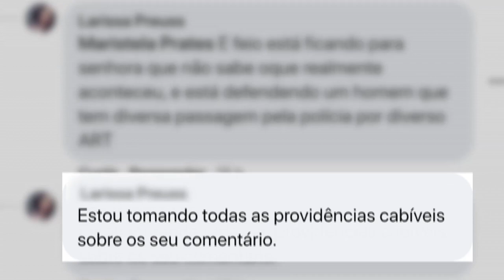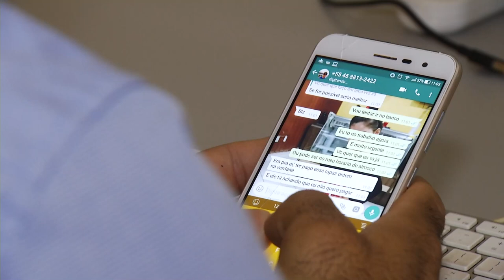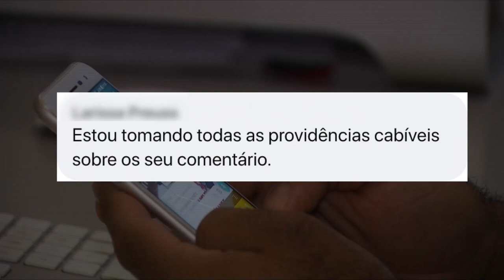Internet não é uma terra sem lei